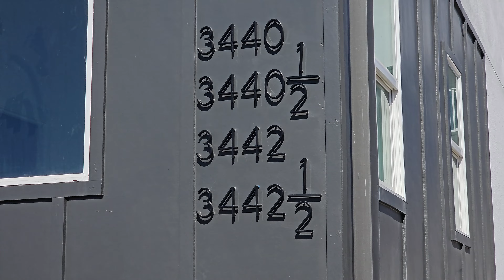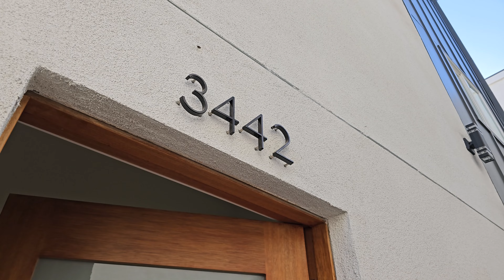3438 Potomac Ave | West Adams 6-Unit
OPPORTUNITY ZONE! Massive, sleek and easy to manage new construction 6-unit located in the trendy West Adams. This location draws A+ tenants VERY QUICKLY thanks to the major lack of inventory in the area. Features private patios, massive windows, sleek cabinetry and high ceilings. Plus, it comes fully loaded with stainless steel kitchen appliances!